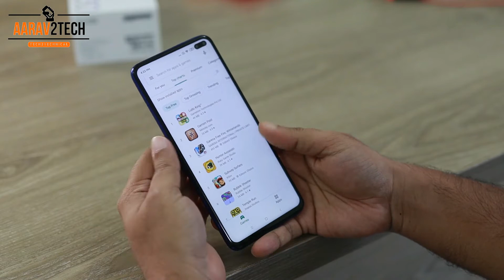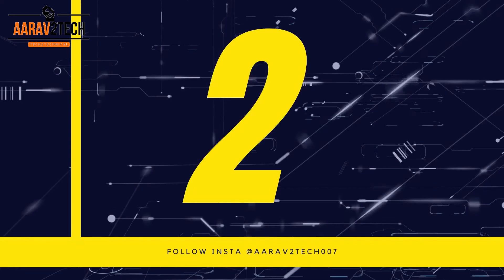Top 5 Best Alternative App for TikTok in India 2020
"Namaskar, es video me Top 5 Best Alternative App for TikTok ke baare me baat ki hai, jo 2020 me India me dhoom machne waale hai.umeed hai ki ye video aapko pansad aayaga.video ko like &

share karte rahiye.

 Jai Hind